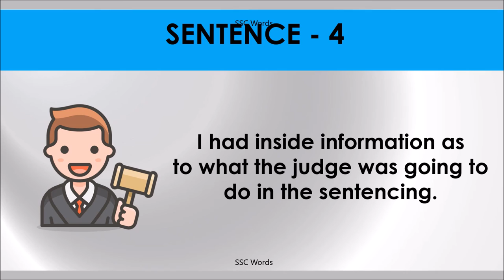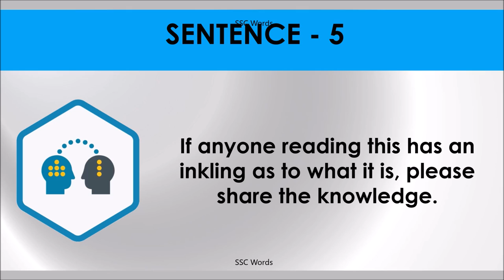AS TO Idiom 1499 # Meaning and five sentences # SSC Words